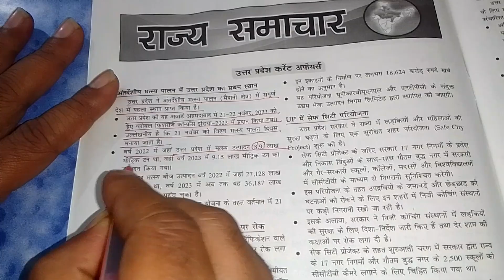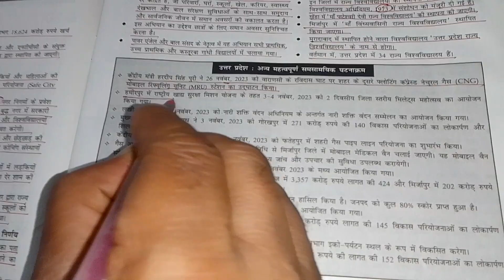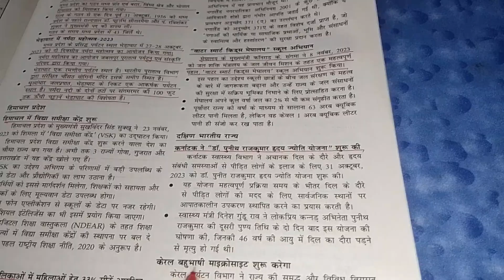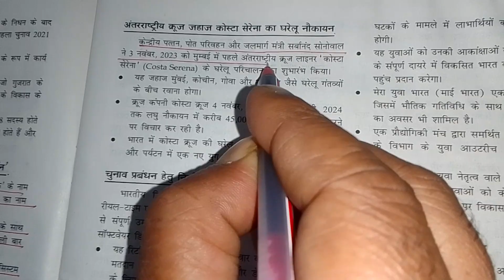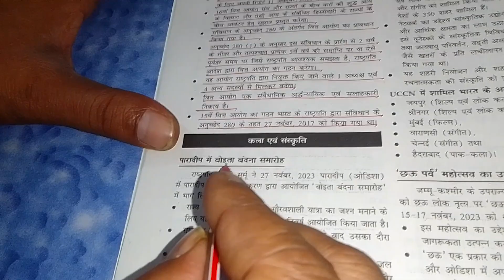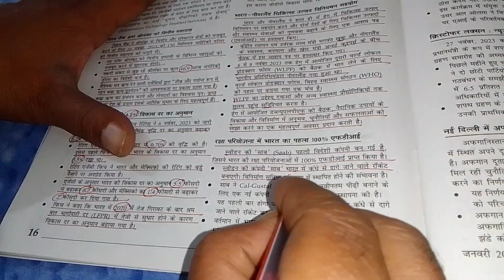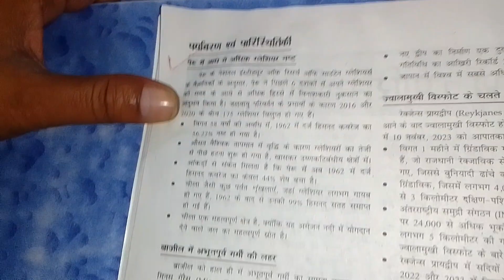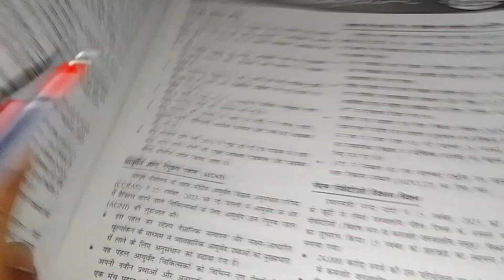daily current affairs by Manoj sir IAS PCS RO ARO APS SSC UPSSSC